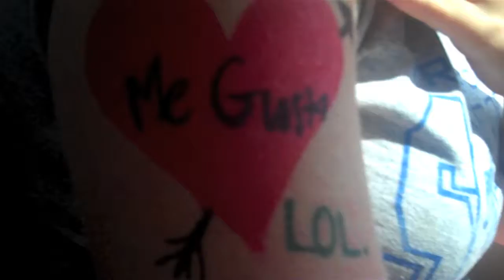Alligator Sky - Owl City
Uhm, Bernadette and I's trip to Delaware in a swift nutshell.